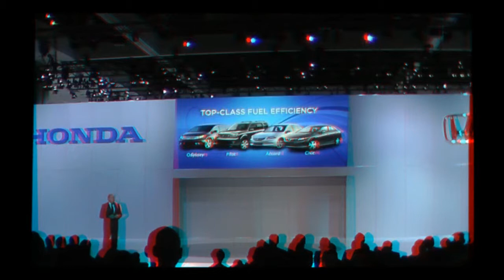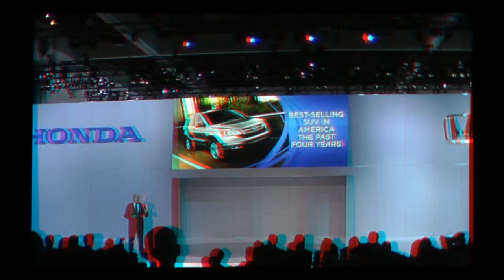Honda at the LA 2011 International Auto Show in 3D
The Honda press conference at the 2011 la international auto show in anaglyph 3D,